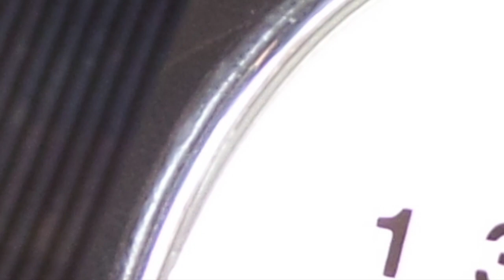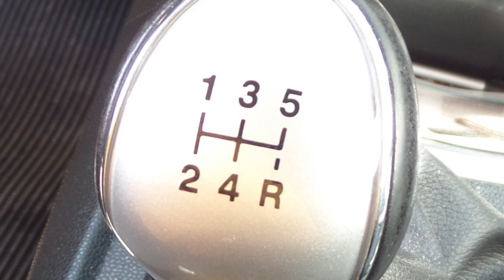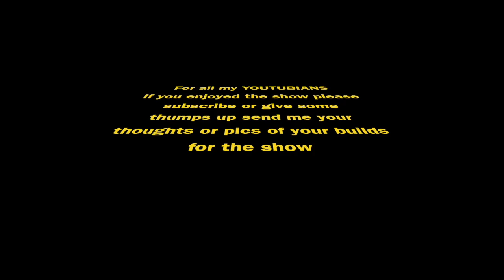EPS9: Cutting of the wings, painting and finished build....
This episode is about: The Flugtrike, The one million dollar question, Tire valves